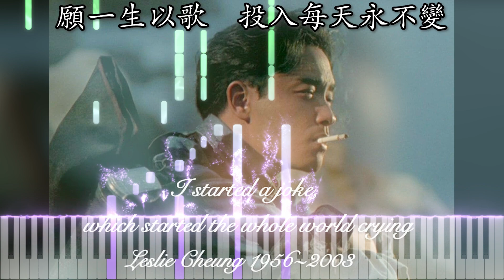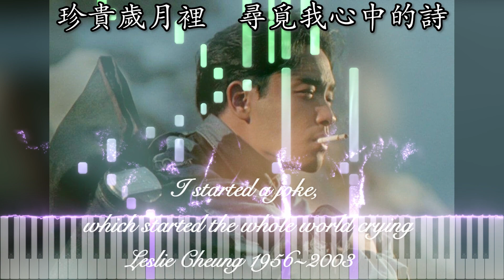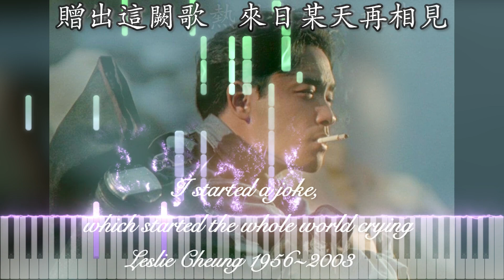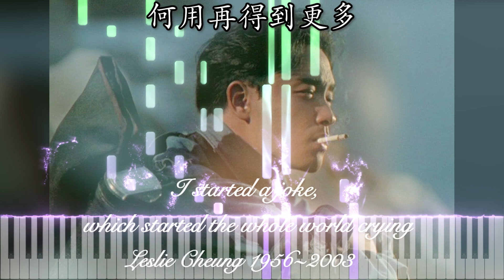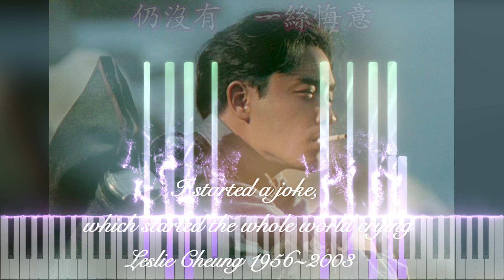【必彈經典！】風再起時 When the Wind Blows Again (Piano Tutorial) | 張國榮 Leslie Cheung (琴譜 Piano Sheet Music)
你的訂閱及Like是我繼續更新頻道的動力！！！
Your subscriptions and likes will be of paramount encouragement to me :)

立即到以下網站選購我自編的琴譜！